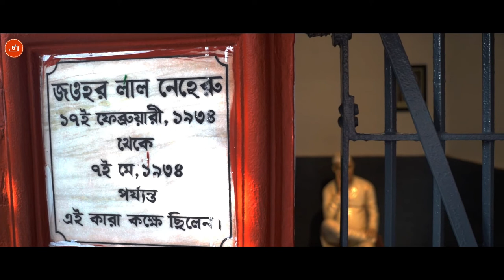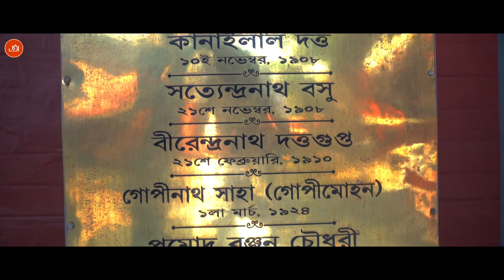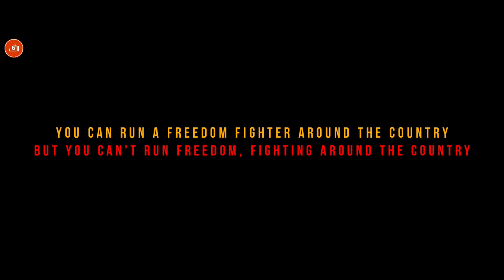ALIPORE JAIL MUSEUM || KOLKATA || CINEMATIC TOUR || THE SPECIAL CELLS || WBHIDCO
116 years old records have been kept for the public in the restored buildings of Alipore Jail. The work is executed by West Bengal Housing Infrastructure Development Corporation (WBHIDCO) and Architect Partha Ranjan Das has led the conservation work. Famous national personalities like Jawaharlal Nehru, Netaji Subhas Chandra Bose, Rishi Aurobindo and Bidhan Chandra Roy were arrested and confined in this jail. The prison has been converted into a museum to celebrate the country’s 75 years of independence. The museum tells the inspiring stories of the Indian freedom fighters. The national historical landmark, located in the heart of Kolkata, was inaugurated by Bengal Chief Minister Mamata Banerjee on September 21. From September 23, it has been open to the public.

Address: 17, Judges Ct Rd, Alipore, Kolkata, West Bengal 700027
You visited last week
Hours:
Sunday         12–5pm
Monday         Closed
Tuesday         12–5pm
Wednesday 12–5pm
Thursday 12–5pm
Friday         12–5pm
Saturday 12–5pm

alipore musem
alipur museum
alipore jail museum
alipur jail museum
alipur museum Kolkata
alipore museum Kolkata
alipur jail
alipore jail
kolkata museum
alipur central jail museum
alipore central jail museum